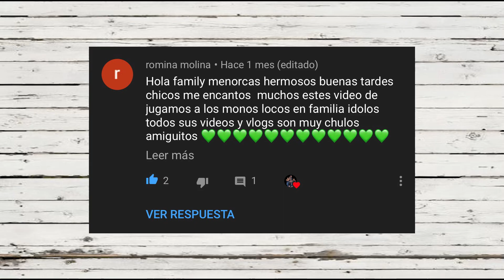encontramos una manta magica !!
hola  chic@s, encontramos una manta magica, escondida, y la liamos parda con nuestros papas, que guay fue encontrarse esta capa magica
déjanos tu like👍, por favor para seguir con esta ilusión tan grande que tenemos, con este proyecto.
gracias por vernos💛  hasta el próximo vlog🤗

TAMBIÉN TE DEJAMOS UNA LISTA DE REPRODUCCIÓN PARA DISFRUTAR EN FAMILIA Y HACER ACTIVIDADES CON LOS MAS PEQUES DE LA CASA, DISFRUTAR💛⬇⬇